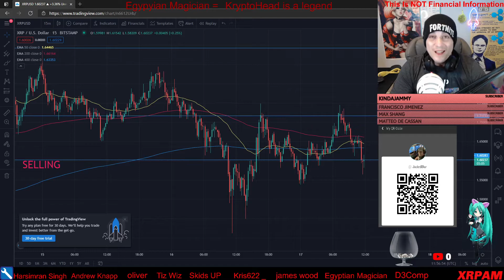Formal Update l Big Day Ahead For Crypto!!!!!!